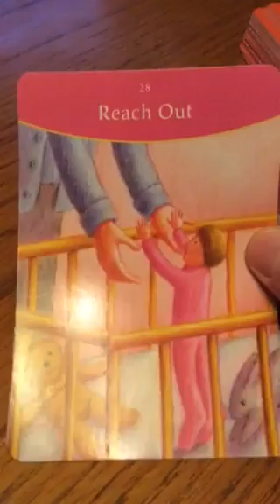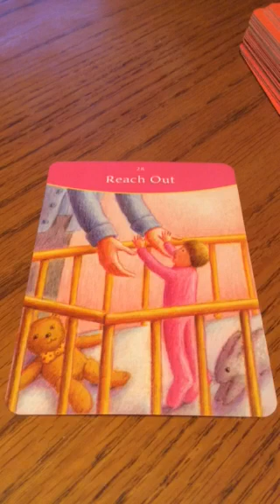Oracle message 9 October